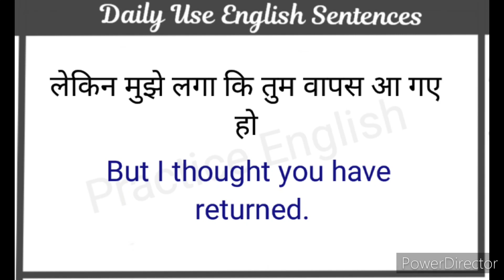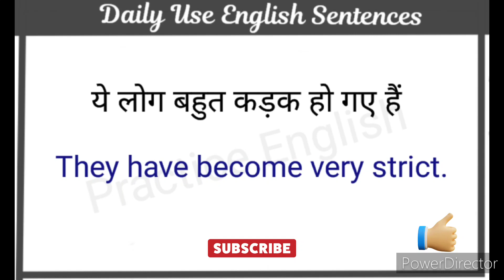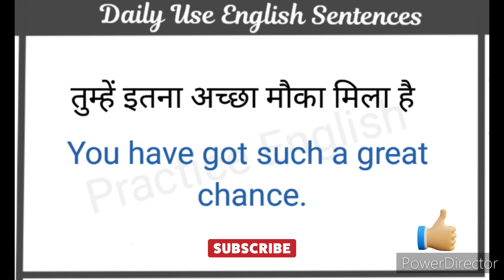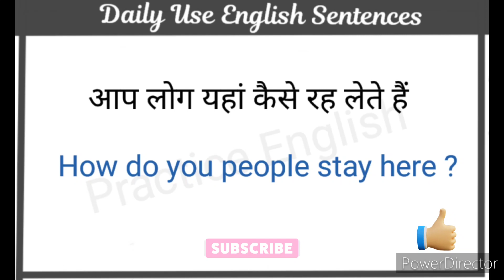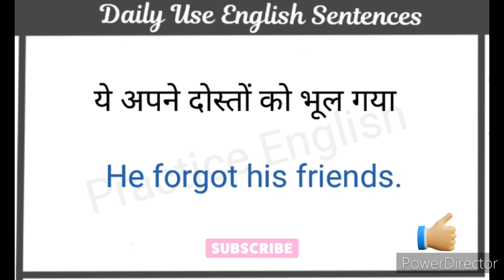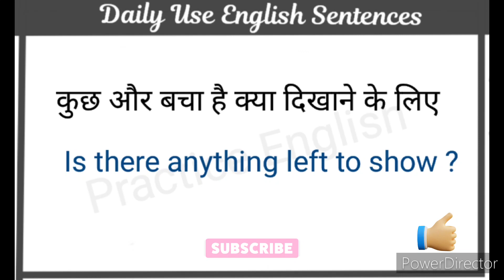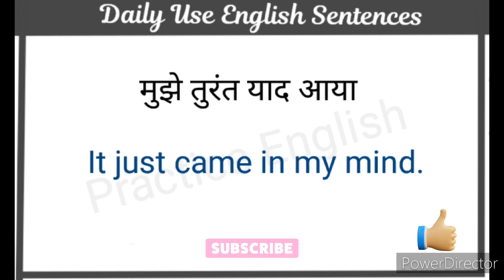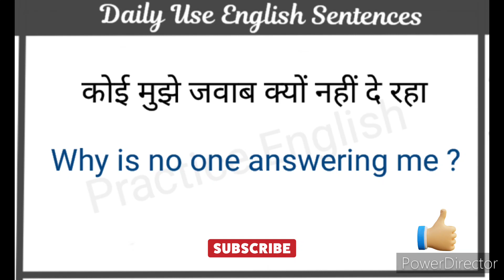Daily Use English Sentences l आसानी से अंग्रेजी सीखें l Practice English l Spoken English Course